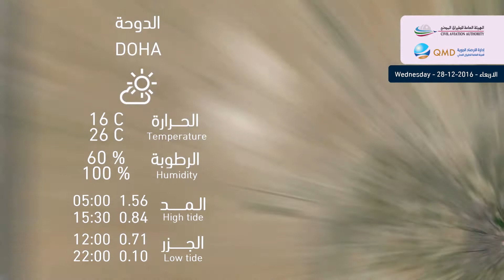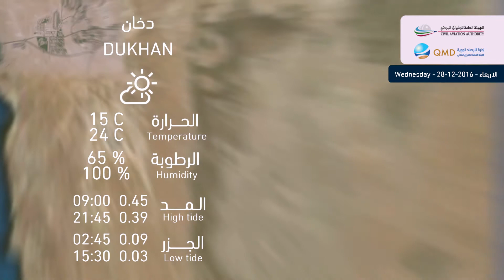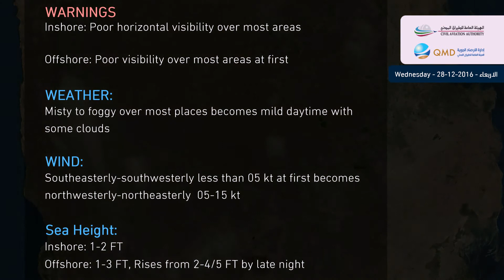توقعات حالة الطقس المتوقعة ليوم الاربعاء - 28/12/2016 Weather Forecast for Wednesday